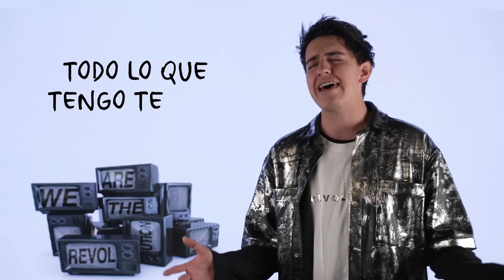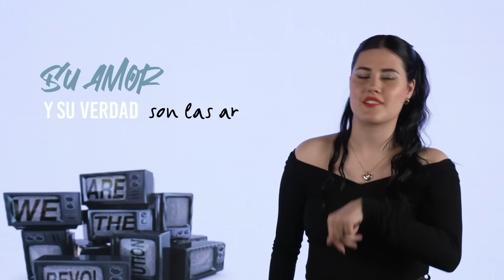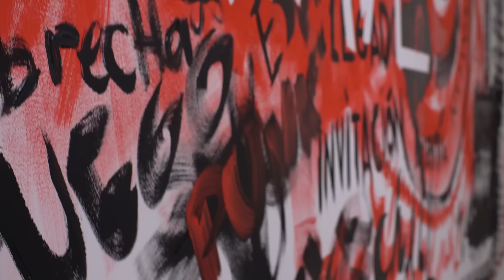"we are the revolution" letra y significado de la canción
Esta canción da el inicio a nuestra revolución

Nosotros somos NxtWave, la banda de jóvenes de la iglesia El Lugar de Su Presencia, y nuestra meta es traer una nueva ola de adoración. Queremos que muchos jóvenes se apasionen más por Jesús y puedan tener una relación personal y cercana con él..